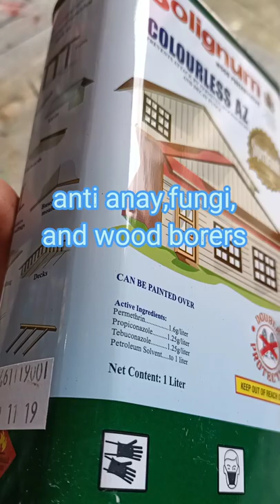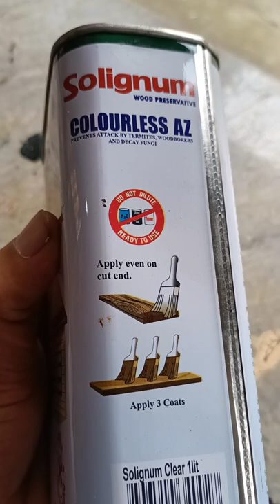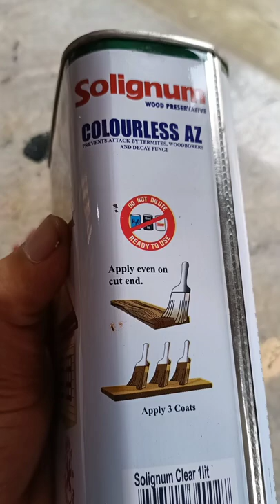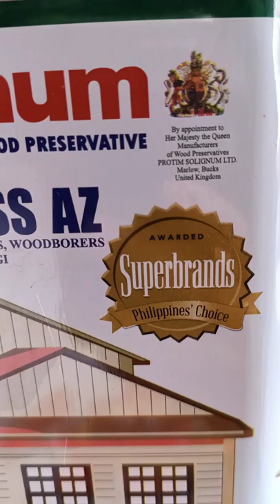Anung meron sa SOLIGNUM kung bakit ayaw ng Anay? At tamang paraan pag apply. Episode 55